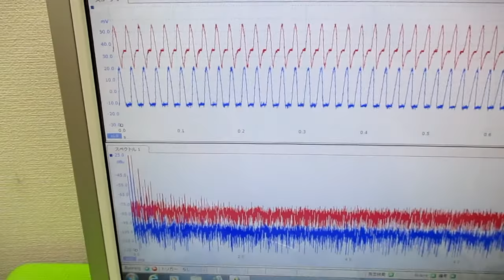非線形振動現象をコントロールする超音波発振制御技術 ultrasonic-labo